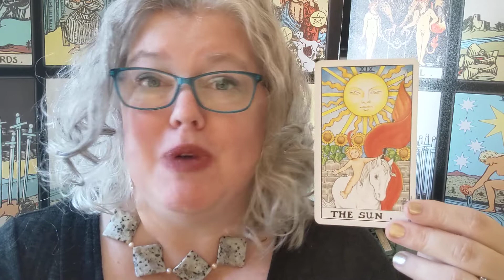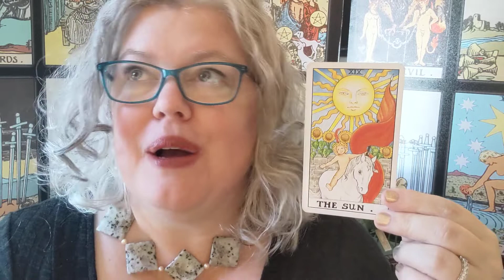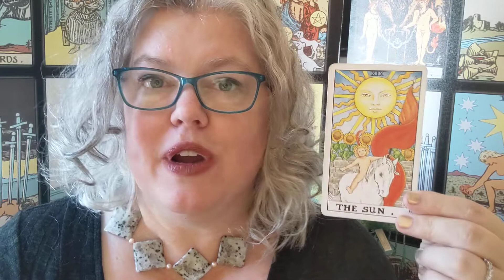Tuesday Card: Sun reversed.